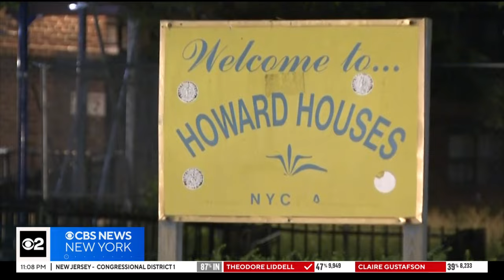1 child killed, 2 injured in Brooklyn shootings in 48 hours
Three children were shot in Brownsville over the last two days -- one of them fatally -- and Tuesday night, outraged community members say something needs to change. CBS New York's Naveen Dhaliwal reports.